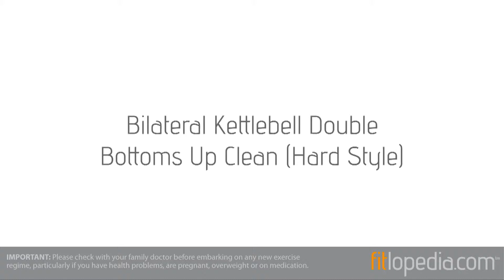Bilateral Kettlebell Double BOttoms Up Clean (Hard Style)